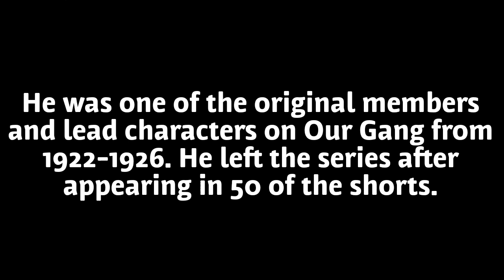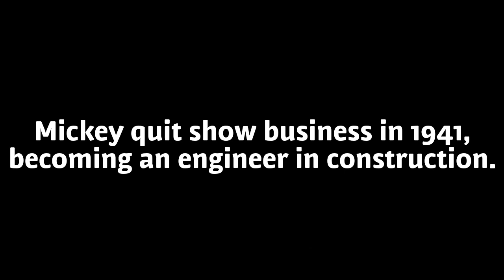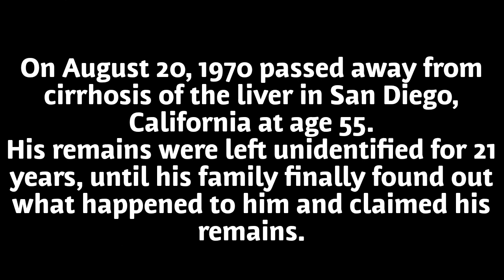Mickey Daniels of The Little Rascals - Our Gang Biography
Biography of Our Gang member Mickey Daniels.